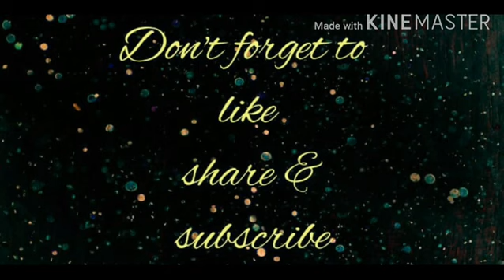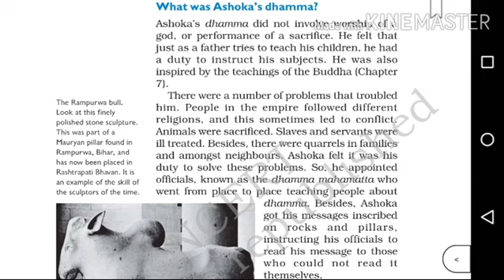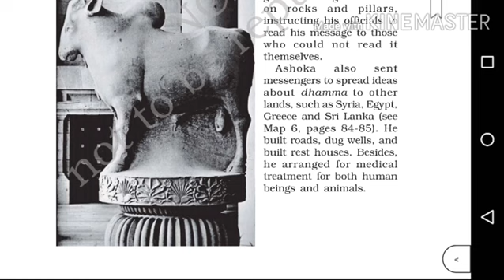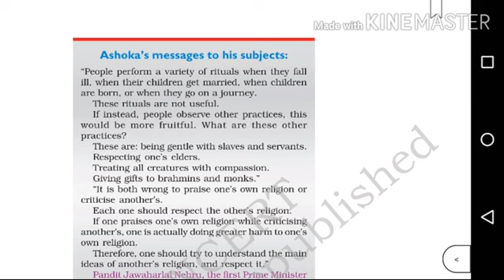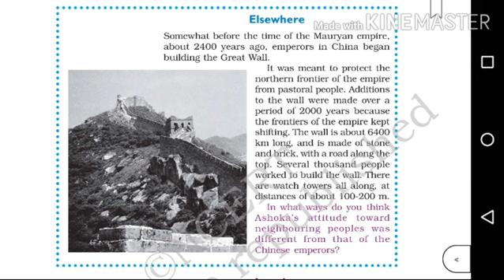Cbse class 6|History|Chapter 7 Ashoka, the emperor who gave up war|explained in Malayalam|part 3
Ncert syllabus
Chapter 7 Ashoka the emperor who gave up war